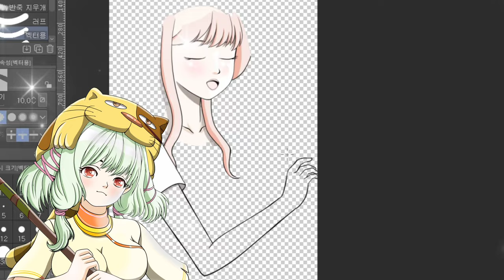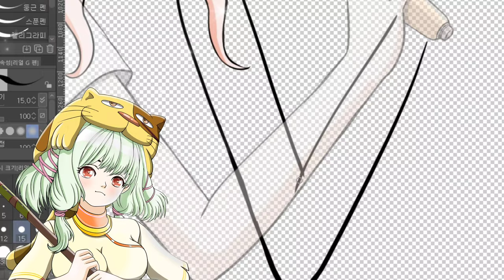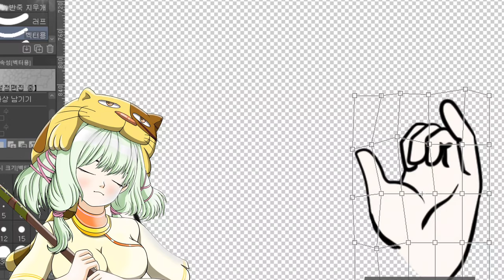마이크 잡고 노래하는 신 파츠드로잉 작업 기록영상